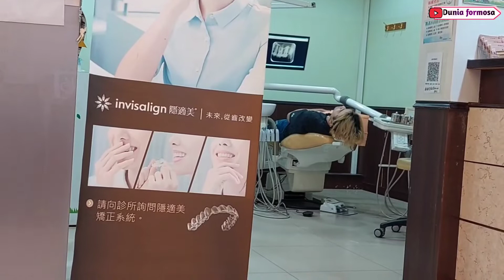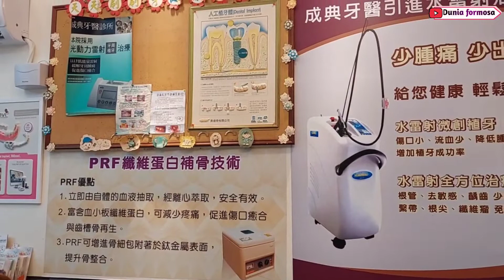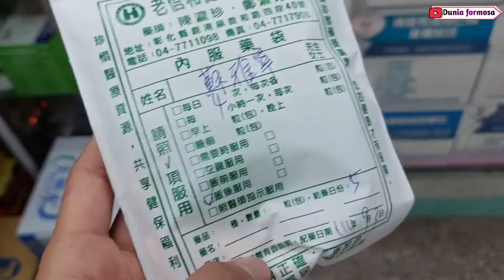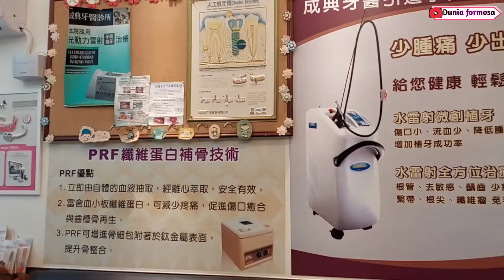Operasi Gigi Bungsu Di Taiwan | Daily vlog ‼️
Operasi Gigi Bungsu di Taiwan

Hari ini surya akan berbagi pengalaman operasi gigi bungsu di Taiwan,untuk prosedur awal kita di wajibkan ronsen ya kak agar mengetahui posisi gigi kita dan memudahkan untuk melakukan pembedahan atau operasi.

Sebelum melakukan pembedahan kita di Interview seputar keluhan dan riwayat alergi mengkonsumsi jenis obat2.an,setelah itu dokter Gigi akan memberi selebaran kertas semacam Surat perjanjian sebelum melakukan operasi gigi bungsu yang isinya Tentang Akibat yang di tumbulkan setelah operasi gigi bungsu apa bila.ada hal2 yang tidak di inginkan misal gagal dalam melakukan operasi terjadi gejala penyakit lainnya yang akan membahayakan pasiennya.

Setelah kita membaca dan mennandatangi barulah dokter akan melakukan pembedahan gigi impaksi.atau gigi bungsu.

syarat untuk mendapat biaya operasi gigi bungsu yang relatif kalian harus membawa kartu kesehatan ya kak,Biaya 150NT jika kita menggunakan kartu sehat.

Setelah melakukan operasi gigi bungsu 7hr berikutnya kita di jadwaljan untuk melakukan kontrol.sekaligus pelepasan benang Jahitan pada gusi yang di bedah.

Dan setelah itu 7 hari berikutnya masih harus kontrol untuk di periksa apakah keadaan Gusi yang habis di jahit telah membaik atau mengalami permasalahan.

setelah ini kita tidak di wajibkan untuk melakukan kontrol,tapi dokter menyarankan jika masih sakit atau terjadi masalag lainnya kalian Boleh datang kembali.

APA ITU Gigi Bungsu ??

Gigi bungsu adalah gigi geraham terakhir yang terletak paling belakang. Gigi geraham bungsu umumnya tumbuh ketika seseorang menginjak usia remaja atau dewasa, yaitu sekitar usia 17–25 tahun.

Sebagai gigi yang keluar paling akhir, terkadang gigi bungsu tidak mendapat ruang yang cukup untuk tumbuh dan keluar dari gusi. Kondisi ini menyebabkan gigi bungsu tidak tumbuh atau keluar dengan sempurna (impaksi). Akibatnya, gigi tersebut hanya keluar sebagiannya saja atau bahkan tidak keluar sama sekali.

Gigi bungsu yang mengalami impaksi akan meningkatkan risiko terjadinya sakit gigi dan sakit gusi. Gigi bungsu yang mengalami impaksi dapat ditangani dengan cara dicabut oleh dokter gigi.

Operasi Gigi Bungsu,operasi gigi impaksi behel gigi,tambal gigi,periksa gigi,sakit gigi,operasi kecil,biaya operasi gigi bungsu